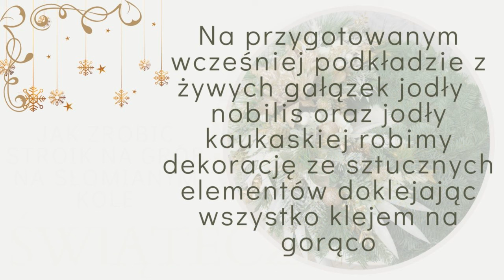JAK ZROBIĆ STROIK ŚWIĄTECZNY NA GRÓB NA SŁOMIANYM KOLE / W BIELI I ZŁOCIE